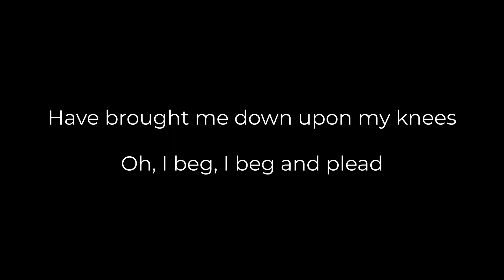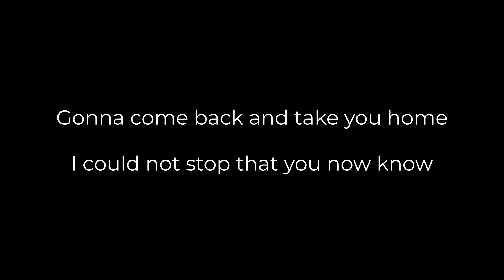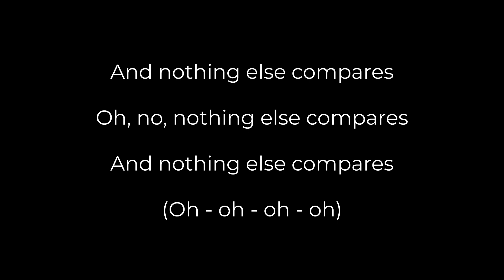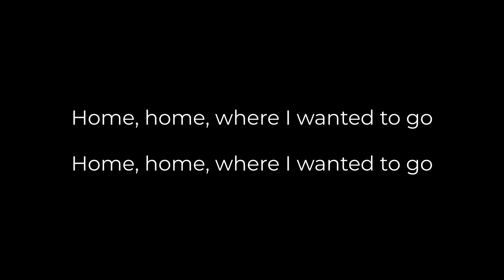Clocks - Instrumental Karaoke (with Lyrics) // COLDPLAY